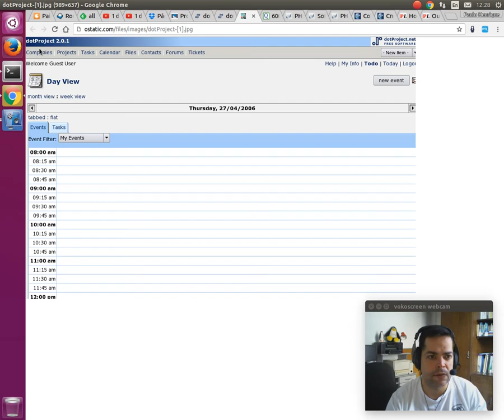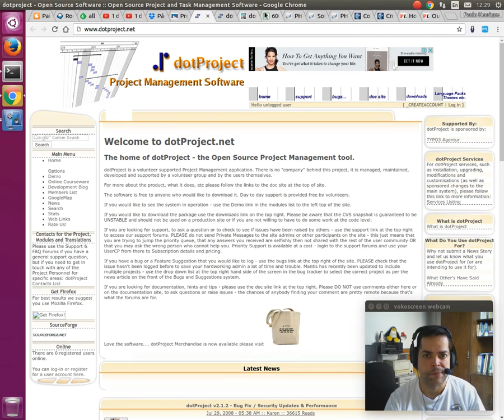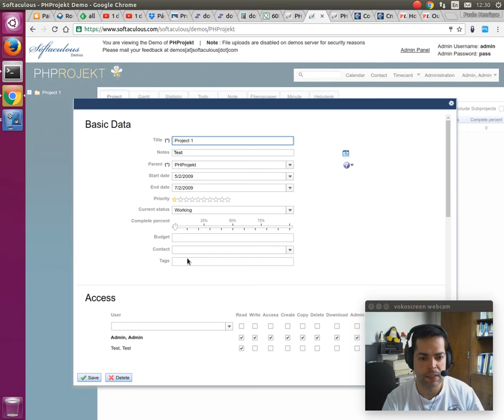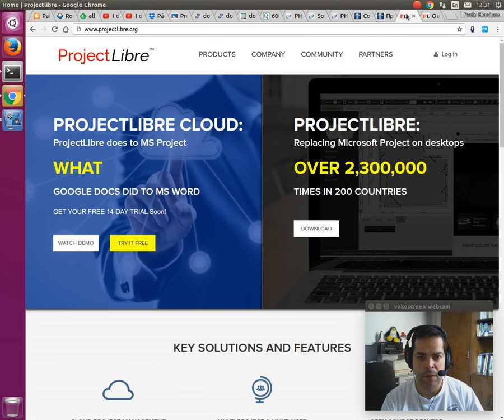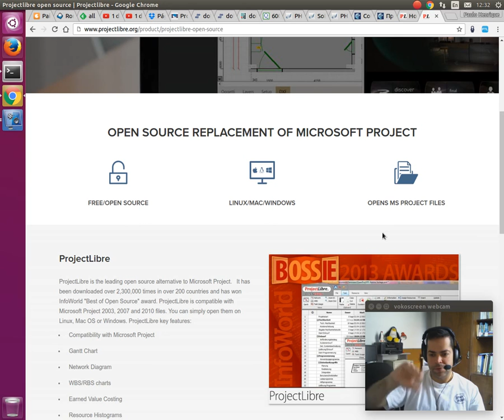Ajuda Linux - Dia 122 - Ferramentas para Gerenciamento de Projetos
Vídeo explicativo: Ferramentas para Gerenciamento de Projetos